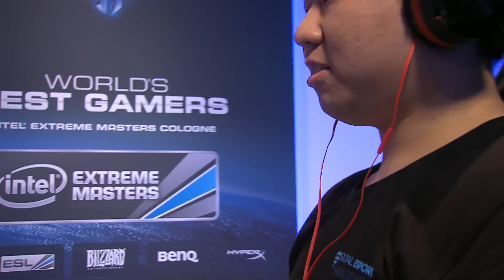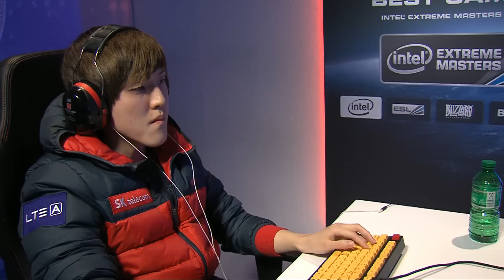MC vs. Classic - Group D - IEM Cologne